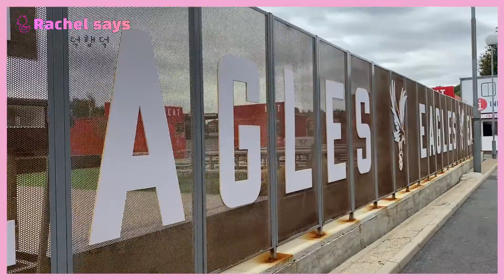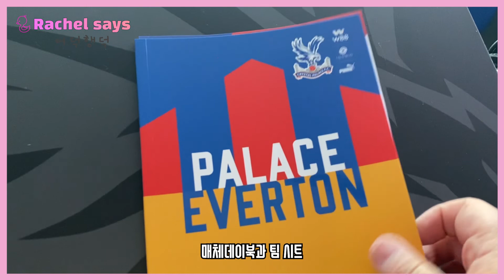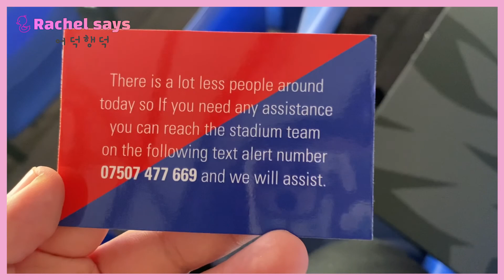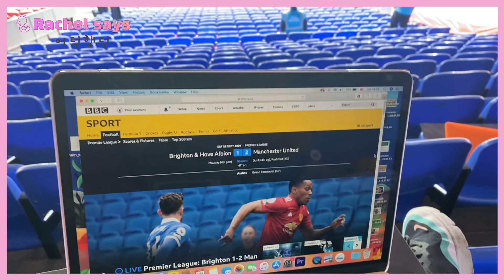[⚽통신원vlog] 3R 크리스탈 팰리스 - 에버턴. Crystal Palace v Everton 26.09.20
안녕하세요 [Rachel says 어덕행덕] 입니다! 찾아와주셔서 감사합니다! 저는 영국에서 태어난 교포고 축구와 디즈니를 굉장히 좋아하는데요~

현재 스포츠동아라는 한국 신문 영국 축구 통신원으로 7년째 일하고 있어요. 한국에 계시는 기자분들이 매주 영국에 취재하러 오시기 힘드시니 현지에 사는 저를 '통신원'으로 채용하여 제가 EPL 현장에서 취재하는 일입니다. 기자는 아니지만 영국 기자 자격증인 NCTJ National Council for the Training of Journalists 자격증은 보유 하고 있습니다 (2014년에 트레이닝 받아 합격했어요^^)

교포다 보니 사실 한국어보다 영어를 더 편하게 사용하는데 제가 한국어 하다가 실수를 하더라도 양해부탁드릴께요~ㅠ 실수가 많지만 항상 실수 안하려고 노력하는데 쉽진 않더라구요^^

Hi there! New to [Rachel says]? If so, here's what you need to know -- I like football and disney a LOT, so I use this channel to explore what I do in my life as a football journalist, as a part time Disney store cast member, and my disney hauls, to help you have a look at my disney merch close up!

Join our growing community for new videos! I really appreciate the support!

Editing programme: Premier Pro

Music used in the video: Youtube music library